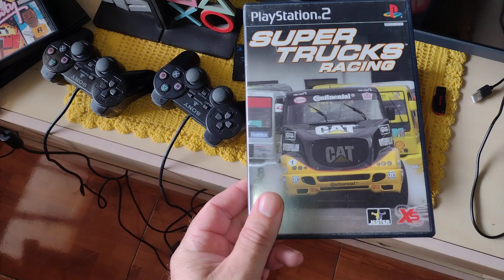Este é o meu playstation 2 com acessórios | nostalgia ps2 | play 2 relíquia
Neste video vou mostrar meu playstation 2 com os acessórios que eu tenho, como controle original, jogos de ps2 originais entre outros. O ps2 é uma nostalgia para relembrarmos nosso tempo de criança quando jogamos o play 2 quase todo dia.
Hoje em dia, quem tem um ps2 em casa, tem uma relíquia, um console que fez muito sucesso, inclusive faz sucesso até hoje. O playstation 2 foi um console da sony que trouxe alegria para muitas crianças, com jogos incriveis.
Hoje em dia, mesmo com o playstation 5, o ps2 ainda é preferido por muita gente.
Abaixo deixo uma lista de acessórios para Playstation 2 da Shopee Brasil que possam te interessar.

OBS: recomendo sempre ler a descrição do produto e avaliação de outros compradores, antes de finalizar qualquer compra. E só confirme o recebimento do pedido após abrir a encomenda e verificar se está tudo certo com o pedido, pois caso tenha algum problema, você consegue pedir troca ou reembolso( Essa opção de garantia tem em grandes sites de vendas como Shopee, Aliexpress, Mercado Livre...). Recomendo também fazer a gravação ao abrir a encomenda, pois caso tiver algum problema no produto, a gravação pode ajudar como prova na hora de pedir o reembolso ou troca.